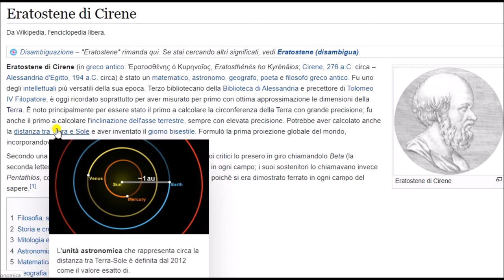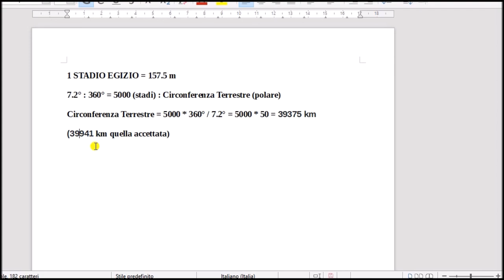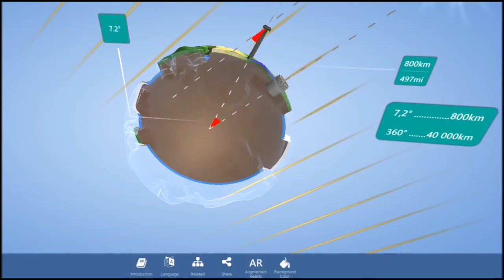Eratostene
Come si può misurare la circonferenza terrestre senza satelliti e senza computer? Eratostene di Cirene nel 200 a.C. circa è riuscita in un'impresa apparentemente impossibile